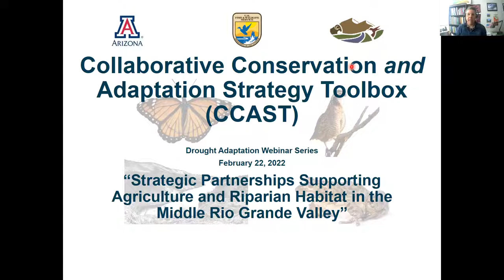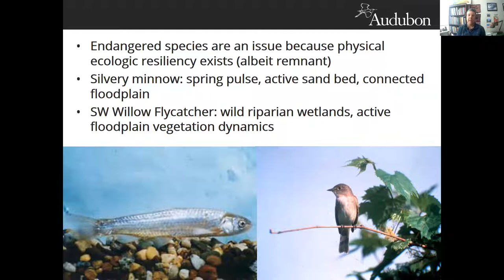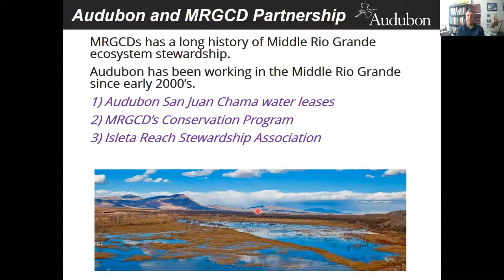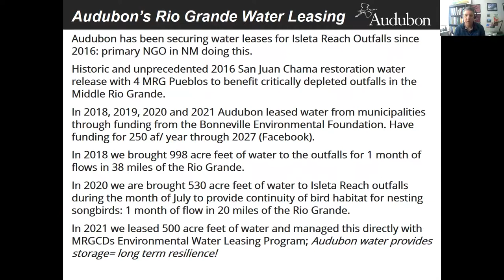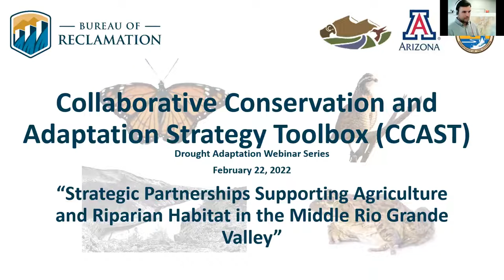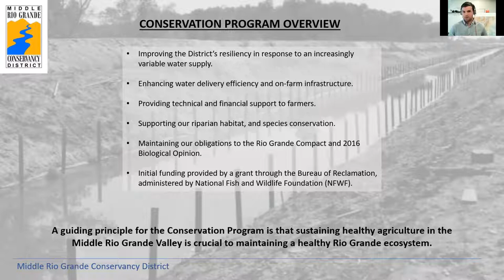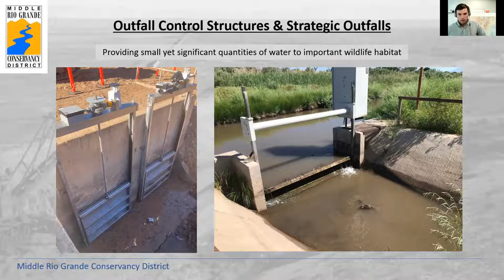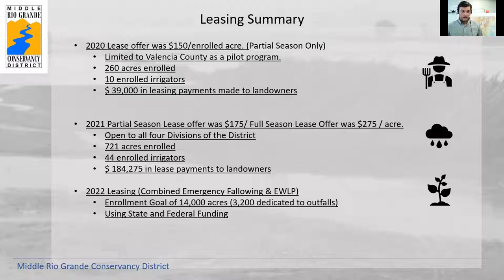Strategic Partnerships Supporting Agriculture and Riparian Habitat in the Middle Rio Grande Valley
The Rio Grande, also known as the Rio Bravo, runs nearly 1,900 miles from the mountains of Colorado to the Gulf of Mexico. The Isleta Reach of the Rio Grande extends 34 miles from the Isleta Diversion Dam south of Albuquerque to the San Acacia Diversion Dam. The Reach has remarkable geography that includes complex, multi-aged cottonwood-willow forests, vibrant farms, small cities, historic villages and fantastic views. The Middle Rio Grande Conservancy District and Audubon Southwest are collaborating on conservation and resiliency actions for this agro-ecosystem. Audubon Southwest will discuss its water leasing program and associated assistance to the Conservancy District’s Conservation Program, as well as the development of the Isleta Reach Stewardship Association. The Middle Rio Grande Conservancy District will discuss its various conservation projects that aim to increase operational flexibility, efficiency, and species resiliency. This partnership demonstrates how ecologic and agricultural interests can work collaboratively towards a more resilient Rio Grande.

Presented by Paul Tashjian, Audubon New Mexico, and Casey Ish, Middle Rio Grande Conservancy District

00:02:25 Paul's presentation
00:22:47 Casey's presentation